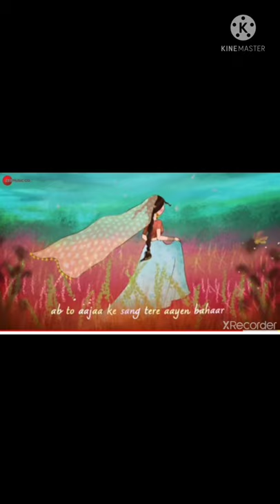Shikve hazaar asif panjwani status